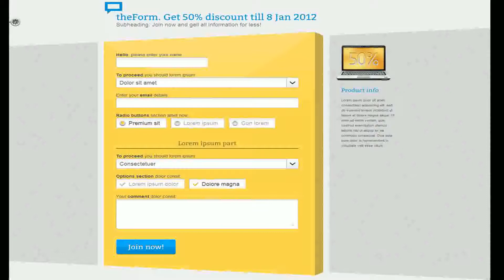theForm HTML Sign up / Subscribe / Survey Landing